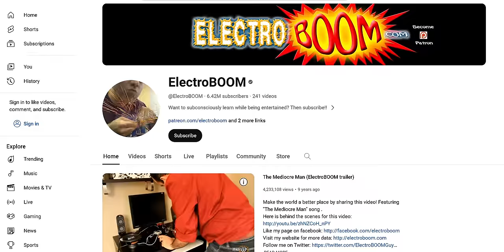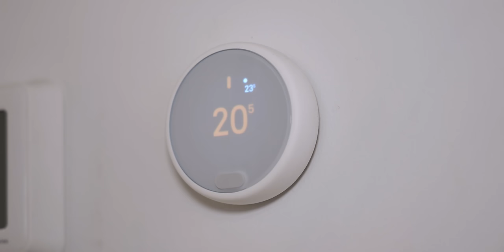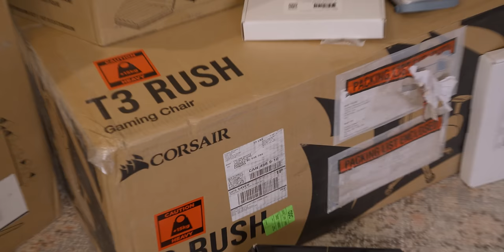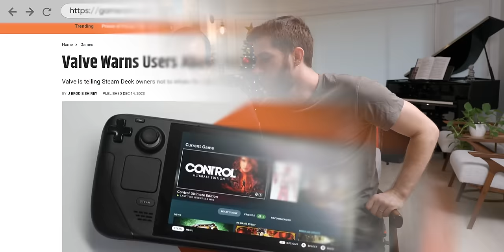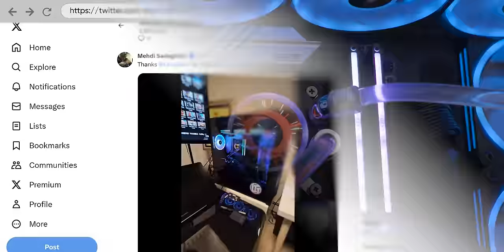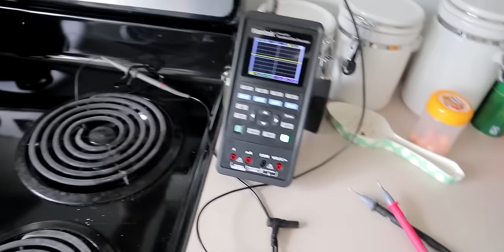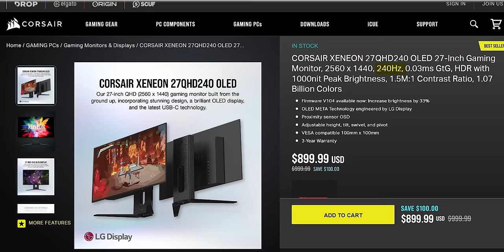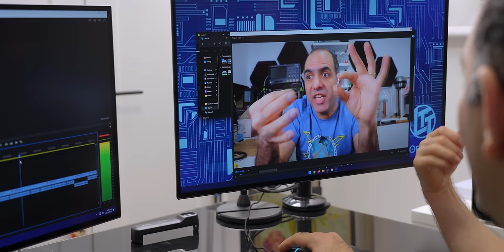I’m Afraid to Mess Up His Upgrade… Electroboom Tech Makeover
After seeing ElectroBOOM’s setup in our celebrity roasting video, we knew we could help out. Thanks to Origin, we equip Mehdi with the most baller setup for any YouTuber! Thank Mehdi for letting us invade your space and for not hurting Linus too much….

CHAPTERS
0:00 Who you gonna call?
1:03 What are we working with?
2:11 Shockingly Fun ( ͡° ͜ʖ ͡°)
4:51 Networking
5:48 Learning how to build a PC
12:20 Shockingly Fun Pt. 2
13:53 LTT Cable Management System in action
15:00 Home Improvement
20:21 More Networking
21:19 TV Mounting
23:29 Mics, Phone, Chair, Networking,